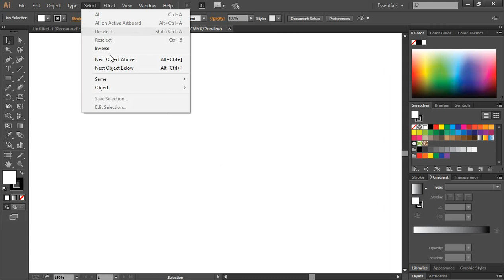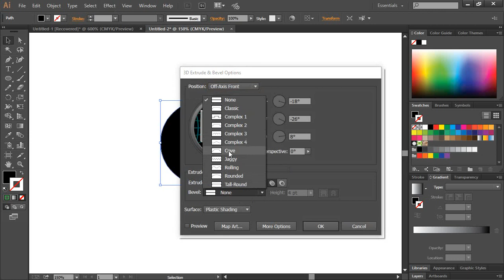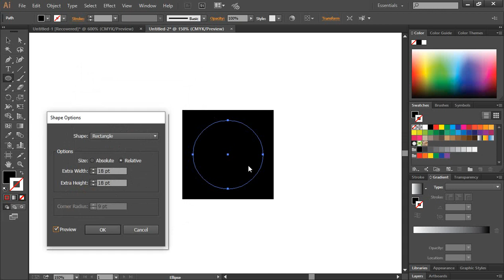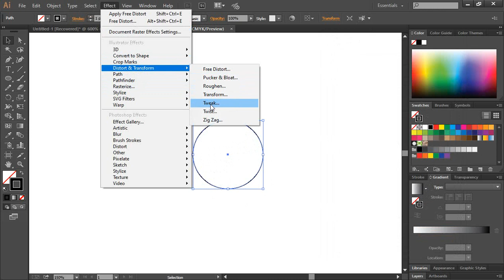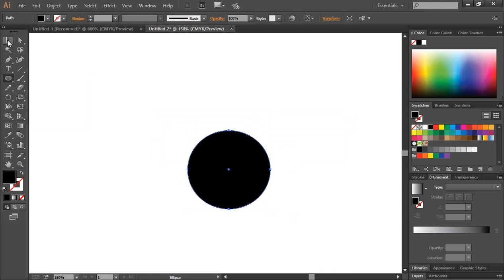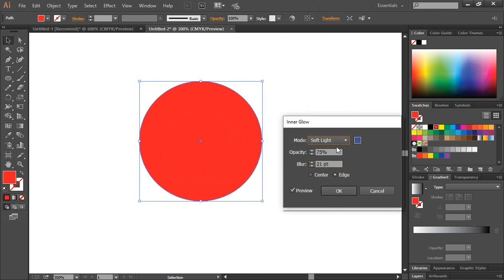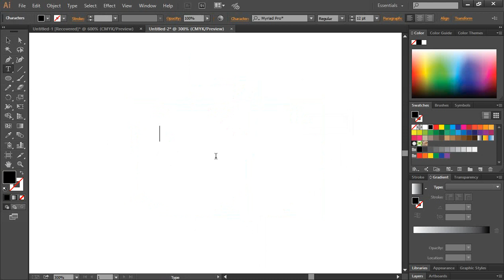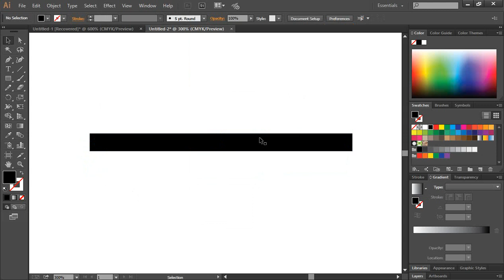Illustrator CC Graphics Design Course Basic to Advanced Part 19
1. Logo Design
2.  Banner Design
3. I Con Logo
4. Poster Design
5. Photo Editing